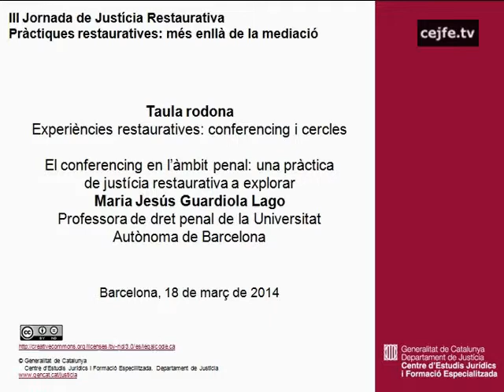Taula rodona: Experiències restauratives: conferencig i cercles. M. Jesús Guardiola